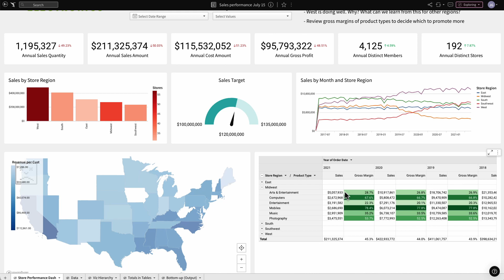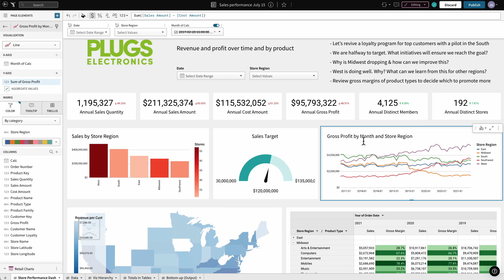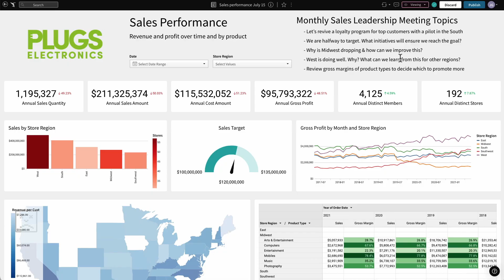Sigma Analytics and Business Intelligence Demo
Watch this short demo to see how anyone can use Sigma's spreadsheet like interface to explore, analyze and visualize data at unlimited scale.